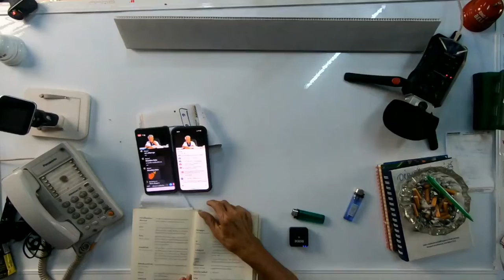อะตอมโพเทนเชี่ยล/ภาษาลุงหงอกกิ๊กก๊อก/ New knowledge in 21st century I LMElaw I 28ธค63 I 24Hrs